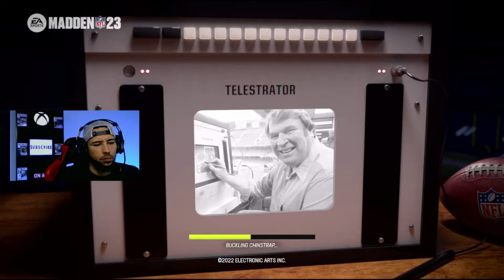MADDEN 23 | Franchise Gameplay And Review | XBOX SERIES X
Today we will be trying Madden 23 Franchise Mode and Face of the Franchise.